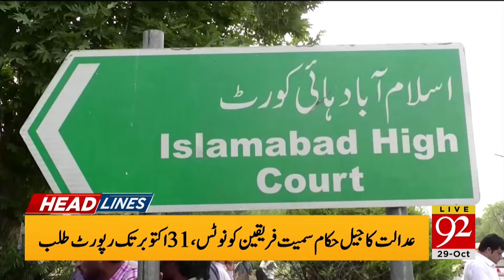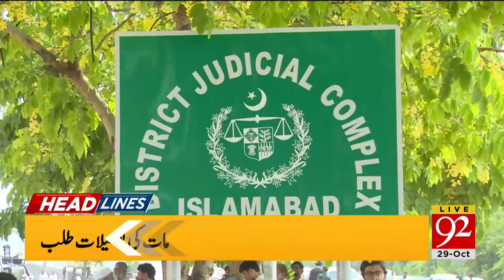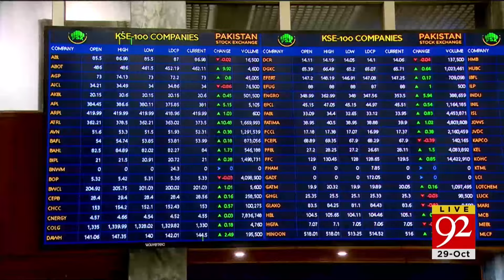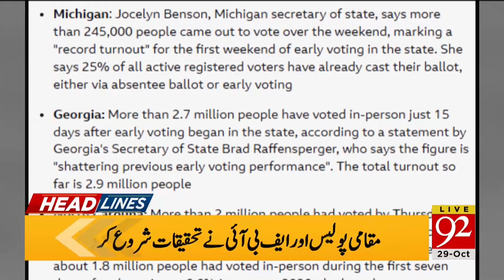Presidential Election in the U.S | A Big Attack on Democracy! | Headlines 11 PM | 92NewsHD